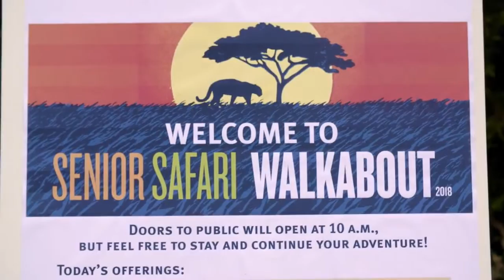Santa Clara County designated age-friendly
The County of Santa Clara and its 15 constituent cities have made a firm, ongoing commitment to making life as friendly as possible for older people. Good thing, too. Like most places on the planet, Santa Clara County stands on the cusp of an unprecedented wave of people entering the latter stages of their lives. By 2030, 25 percent of Santa Clara County residents will be over 60. That compares with 17 percent in 2016. The County and cities are getting ready to absorb this huge bubble of people, like a snake swallowing an egg.